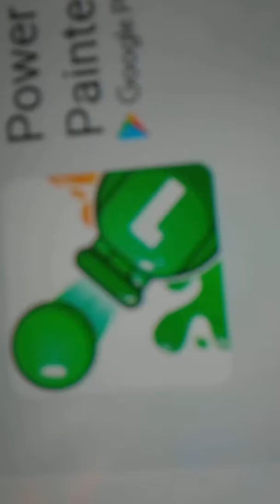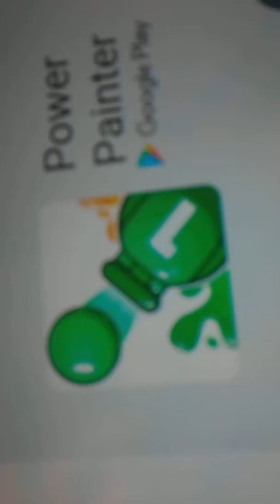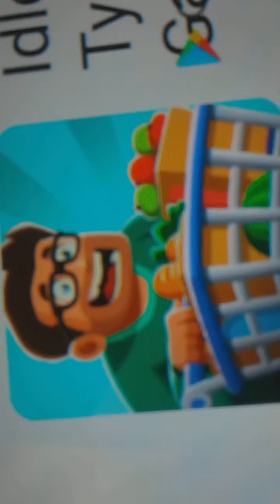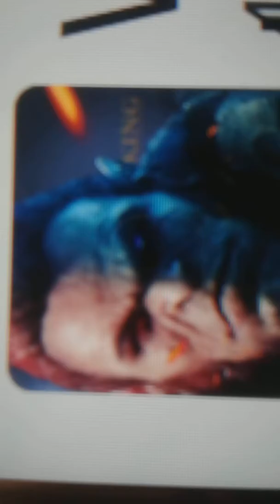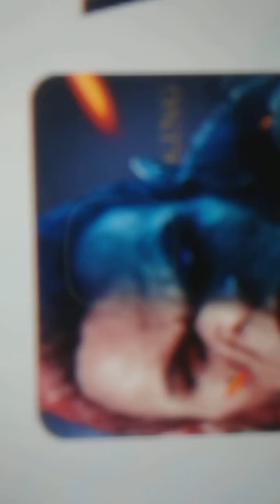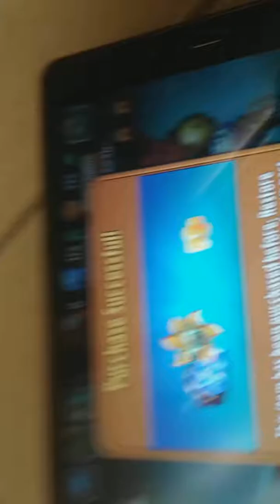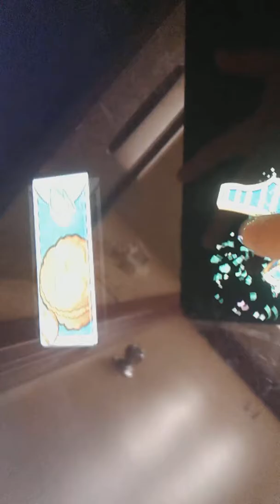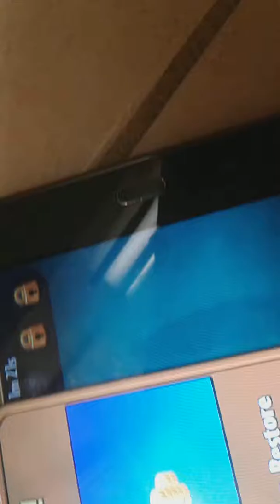Pvz 2 Season 2 Ep.5 repeater to level 6 and zomboss is ded again!